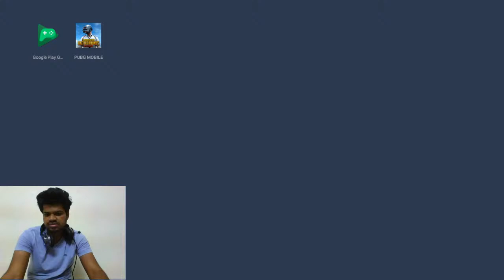PUBG TELUGU LIVE {EMULATOR} | RUSH GAMEPLAY WITH RIVALS RUSH YT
Hi, Rivals. Welcome to Rivals Gaming🎮.

MY PUBG ID IS 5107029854.
JOIN the CLAN "RIVALS".
My name is Shashi kanna. My Age is 21 (Unmarried).
I’m from Kodada, SuryapetDistrict, Telangana, India.
Languages Known=˃˃Telugu, English, A little bit of Hindi.
CURRENTLY PLAYING GAMES:
1.PUBG MOBILE
2.PUBG(PC VERSION)
3.FORTNITE
4.JUST CAUSE 4
5.NFS:PAYBACK
6.BATTLEFIELD 1 AND 5
MY SYSTEM SPECIFICATIONS:
i5-8300H CPU
INTEL GRAPHICS 8.00GB RAM
GEFORCE GTX 1050
TOPMATE C5 GAMING LAPTOP COOLPAD
REDDRAGON GAMING MOUSE
EKSA GAMING HEADPHONES